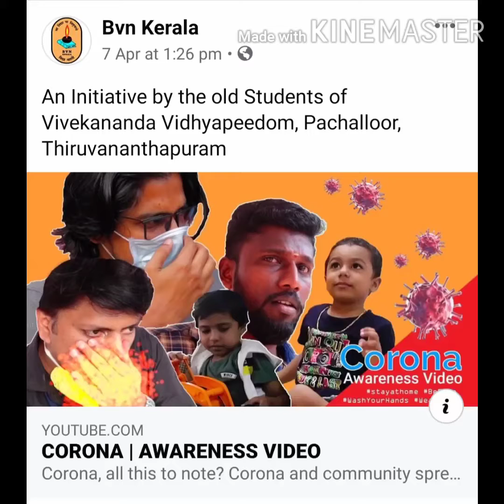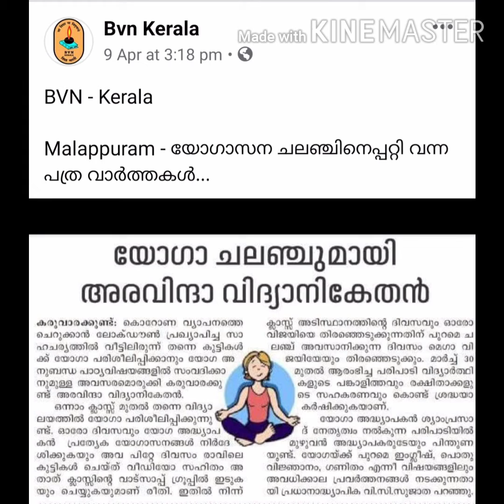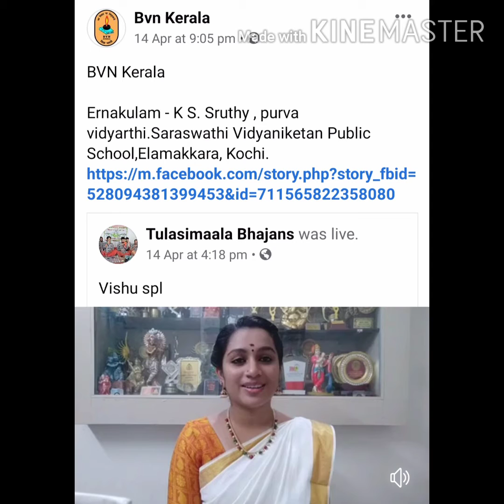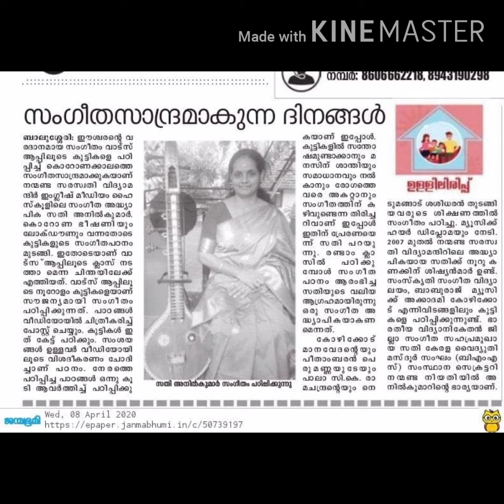BVN Kerala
Loka Samastha Sukhino Bhavanthu